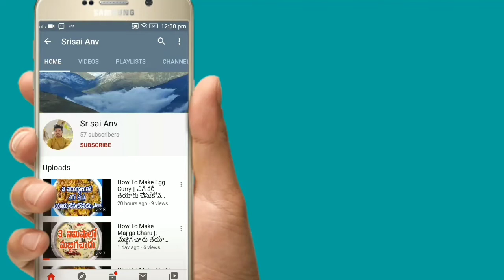ఈజీ గా చేసుకొనే టమాటారసం || EASY & TASTY RECIPE TOMATO RASAM || 2020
How To Make TOMATO RASAM

My Previous Cooking Videos

My Previous Videos On Temples